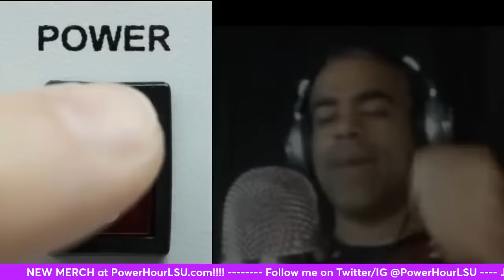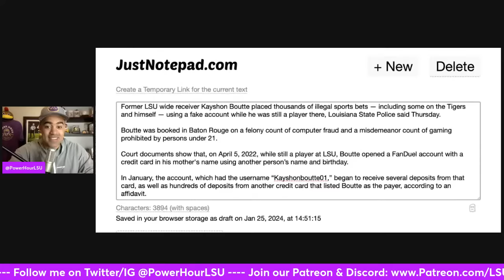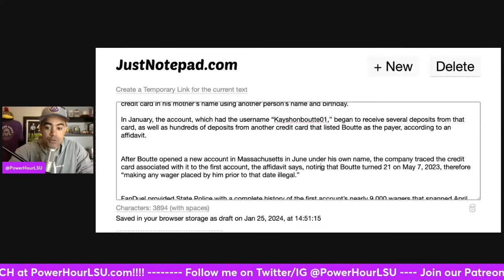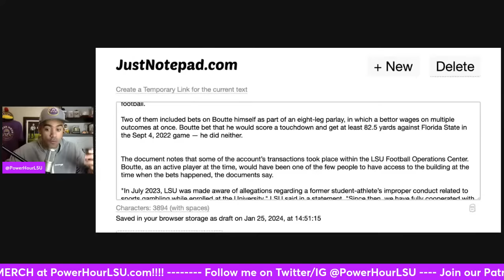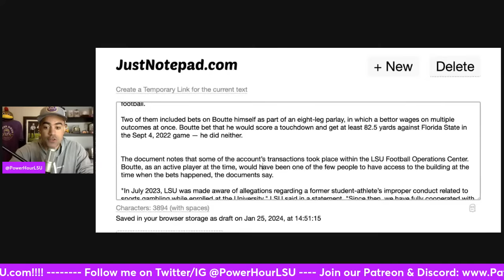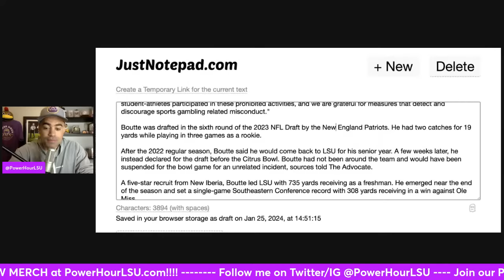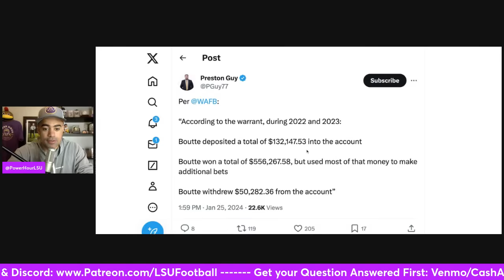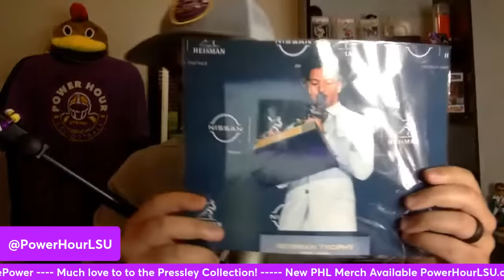LSU Football Live Stream: KAYSHON BOUTTE's Destruction Continues + KIM MULKEY beats South Carolina?